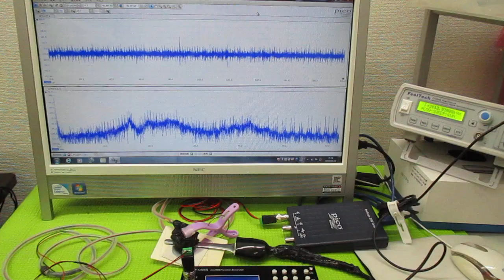超音波発振による相互作用を考慮した「超音波制御技術」